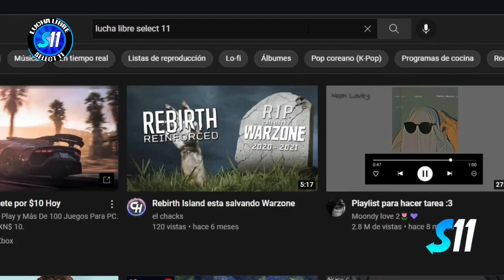La Pantera, Lady Danger, Lilith vs Denebola, Osain, Reyna GDL ( Completo ) Arena Guadalajara